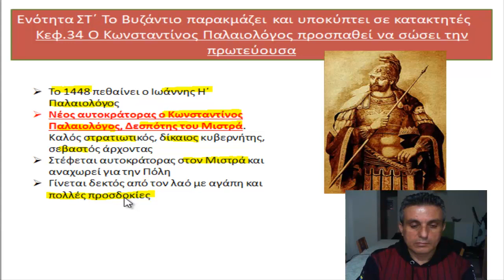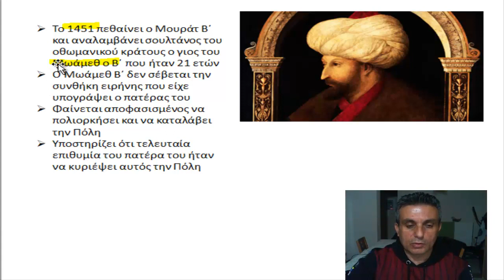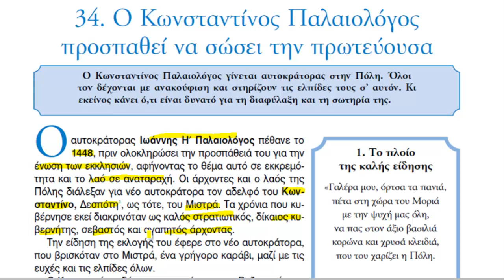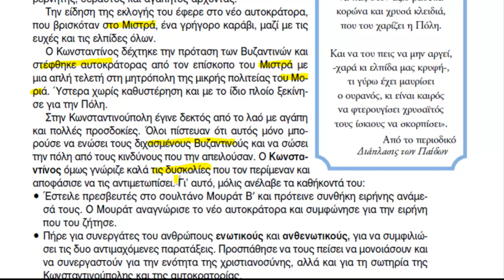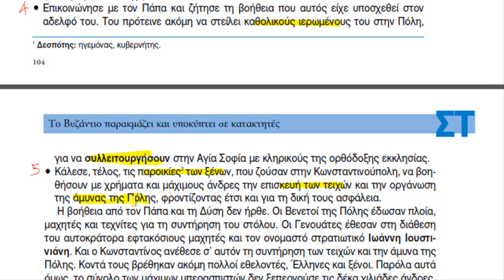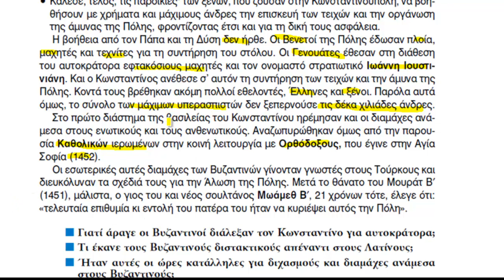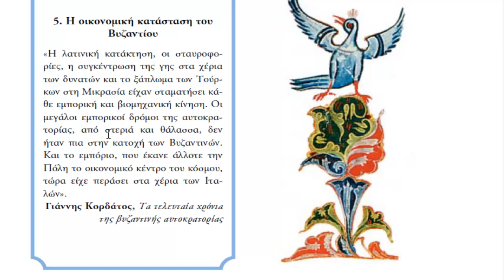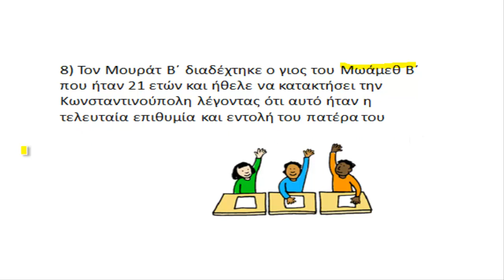κεφ 34 Ο Κωνσταντίνος Παλαιολόγος προσπαθεί να σώσει την πρωτεύουσα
Ιστορία Ε΄ δημοτικού,  κεφ 34 Ο Κωνσταντίνος Παλαιολόγος προσπαθεί να σώσει την πρωτεύουσα
Ανάγνωση και εξήγηση του μαθήματος. Επίσης το μάθημα με ερωτήσεις και απαντήσεις